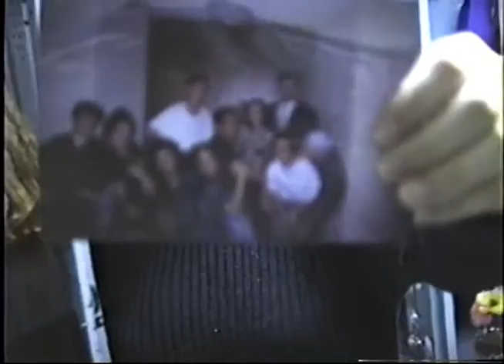Neelin 93 part 2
A nice montage.